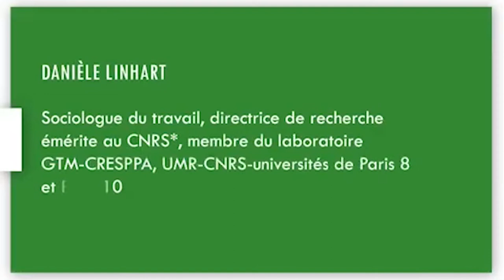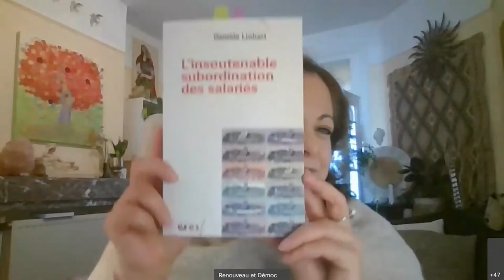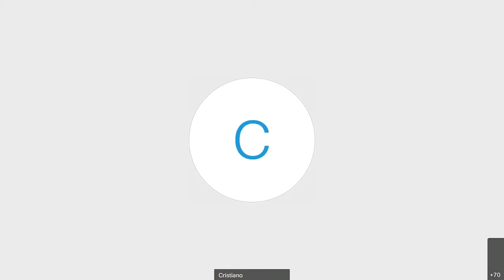Renouveau & Démocratie - Danièle LINHART - L'insoutenable subordination des salariés